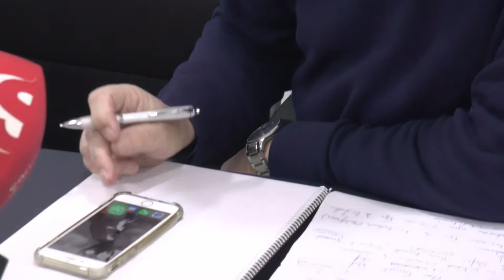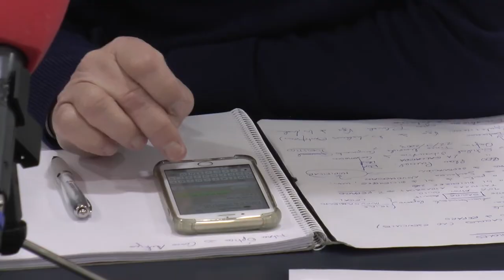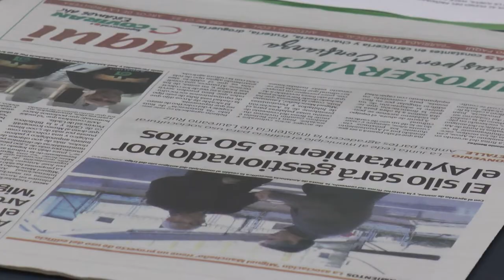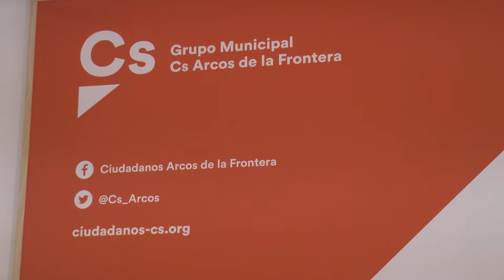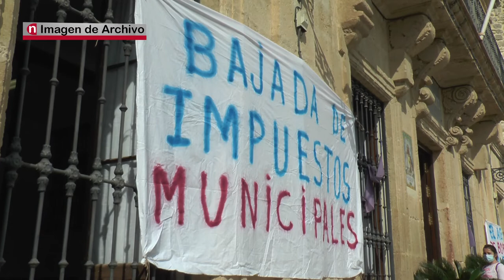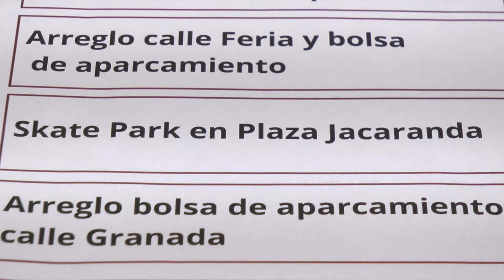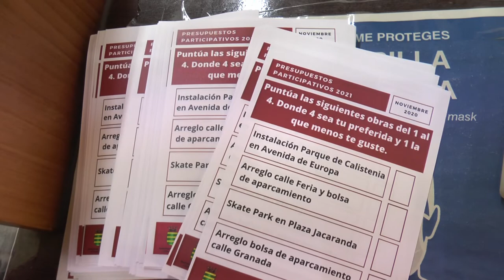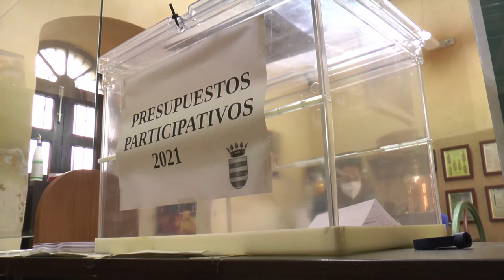NOTICIAS SIERRA DE CÁDIZ - 25/11/2020